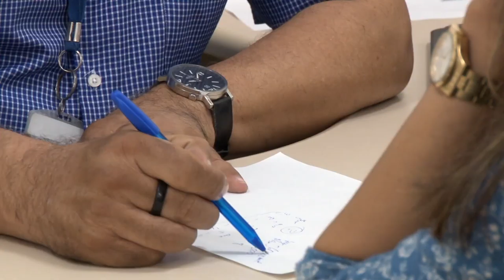Caravana das Oportunidades chega ao São Manoel neste sábado (25)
A comunidade do São Manoel e bairros vizinhos contará com uma série de atividades para toda a família no sábado (25), das 9h às 14h, na UME José Carlos de Azevedo Jr. (R. Nicolau Moran, 21). A 7ª edição do projeto levará o Centro Público de Emprego ao bairro, com orientação visando a inserção no mercado de trabalho. Haverá ainda orientação jurídica, o projeto Leia Santos, Salão Autoestima com corte de cabelo masculino e feminino e esmaltação de unhas. Os alunos da Escola de Enfermagem Modelo também farão ações de saúde.